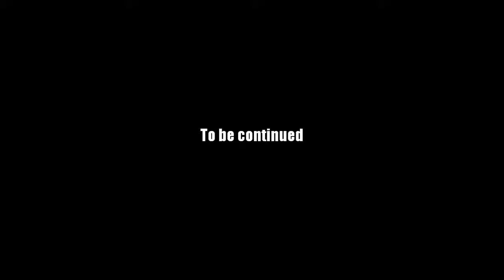AQ Worlds "Talk Hs'Sakar in Firestorm / We'll Need A Reference." (Quest)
Quest:Talk Hs'Sakar in Firestorm / We'll Need A Reference.

NPCs:Drakor & Hs'Sakar

Monster List:None

Turn in:Find Hs'Sakar x1

Equipment Won:None